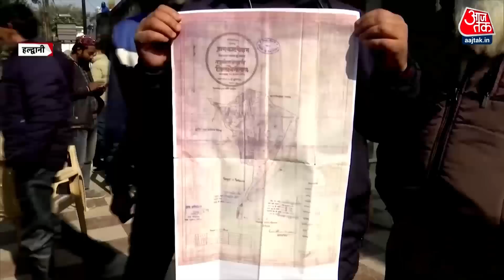Dangal : सबसे बड़ा सवाल ये खड़ा हो गया है कितनी जमीन रेलवे की है और कितनी राज्य सरकार की | AajTak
जैसे ही सुप्रीम कोर्ट का स्टे आर्डर का फैसला आया हल्द्वानी में जश्न का माहौल देखने को मिला आगे अभी और लड़ाई है इसके लिए लोग कैसे तैयारी कर रहे सुनिए लोगों की जुबानी
As soon as the Supreme Court's stay order decision came, there was an atmosphere of celebration in Haldwani, there is more battle ahead, listen to the people how they are preparing for it